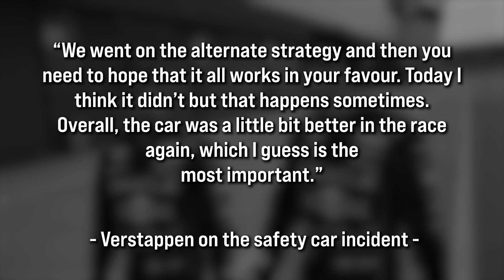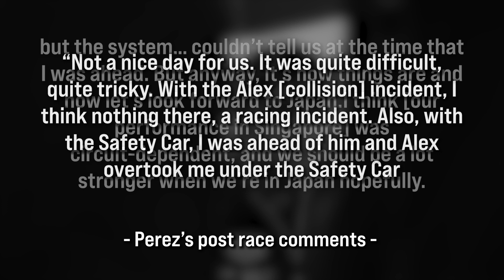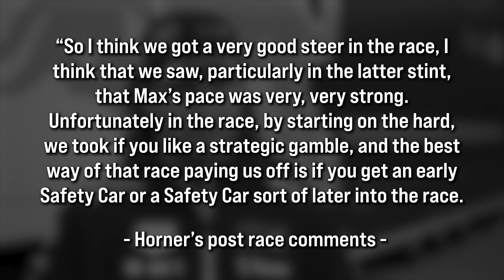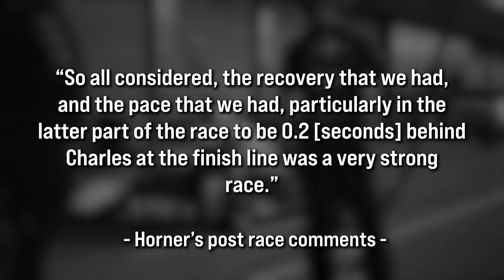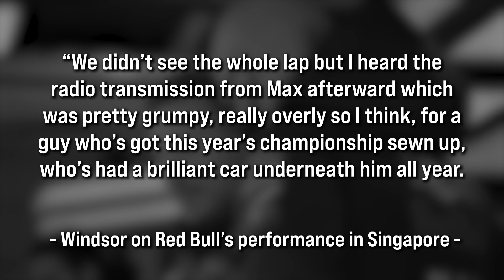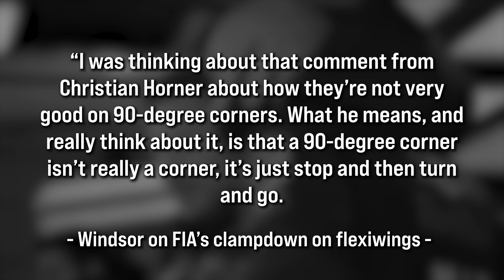Verstappen PISSED at Red Bull after Singapore Grand Prix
Verstappen had a weekend to forget in Singapore this past weekend as the Dutch driver would give clues as to why he and his team struggled in the streets of Singapore

f1, f1 news, f1 updates, f1 reverse, formula 1, formula 1 ones, gp culture,